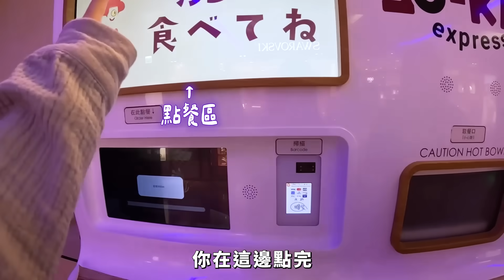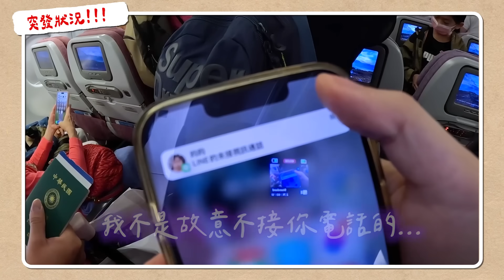【整人突擊】帶黑糖衝泰國！逛街跟蹤、驚嚇大叫XD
李好哩賀

這次突襲對象是昀昀，他完全沒有想到！
因為泰ㄟ蕭美停去泰國沒有買夠，
所以昀昀一回台灣，馬上訂了機票準備大買特買。

覺得才剛去回來，所以感肝拒絕昀昀的邀約，
但想了幾天，決定買機票跟上！
而且是二打一的跟上，
昀昀的反應大家就看影片囉🤨

0:00 開場
0:33 尋找突襲夥伴
0:36 大姐登場
0:59 黑糖登場
1:05 拉麵販賣機
1:52 準備上飛機囉
2:15 飛去找昀昀
3:09 出發飯店
3:43 格蘭德中心開箱
4:25 出發尋找昀昀
5:44 挑戰跟昀拍照
6:06 挑戰逛同一間店
6:50 二度尋找昀昀
8:22 揭曉大姐跟黑糖
10:38 姊妹一起逛街
10:56 昀昀被突襲心得
11:56 結尾